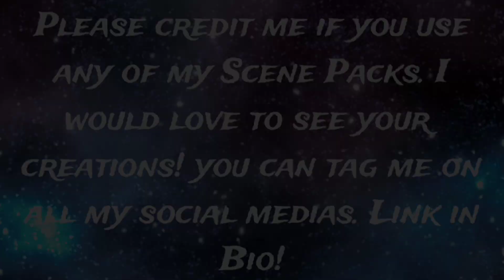Princess Allura 3x01 Scene Pack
Instagram for Art Account: @torturedpoetswift13

Episode Description: Changing Of The Guard
The Paladins endeavour to form an alliance of rebels; Allura raises a disturbing propositon which startles the team; a new face seeks power with the Galra Empire, and subtly sets into action a heinous plan.

Dead City
Beef
Whiskey Cavalier
Invincible (w/The Atom Eve Special)
Twilight (NEW)